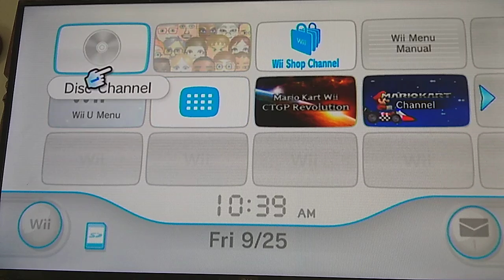I ALWAYS DO GOOD!!! - More Mario Kart Wii CTGP Online Regular Worldwides with my Mii!!!!!!